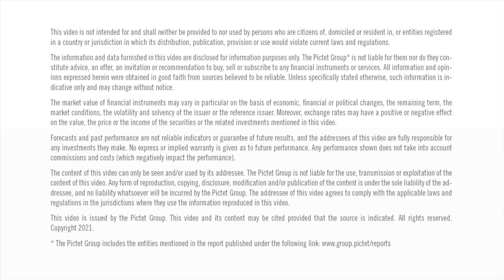Pictet – Trailer In conversation with Niall Ferguson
Ahead of a recent Pictet conference in London, Professor Niall Ferguson shared his views on the real winners and losers from the pandemic, next year’s midterm elections in the US and why we are not holding the right conversation about climate change.